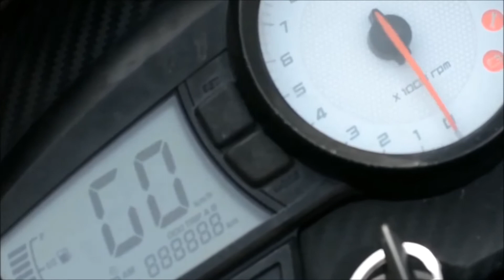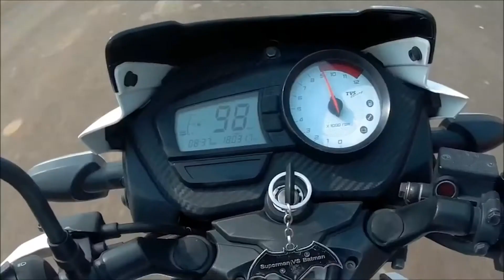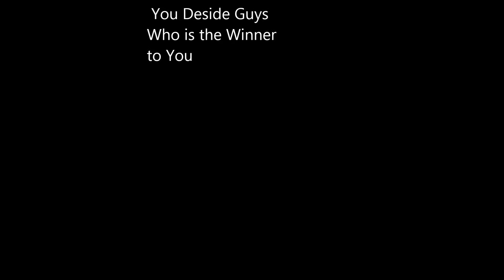2018 DRAG RACE | HONDA HORNET VS 160 APACHE RTR 160 RACE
TVS APACHE RTR 160 VS HONDA HORNET 160
DRAG RACE
4 RACES IN ONE VIDEO